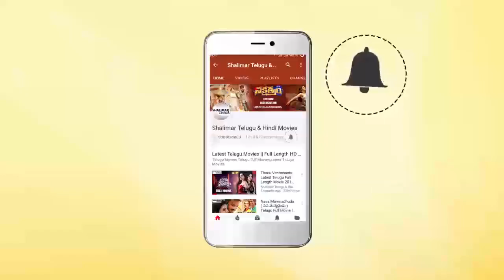Kirrak Party Movie Team Ugadi Special Interview || Nikhil, Samyuktha Hegde, Simran Pareenja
Watch Kirrak Party Movie Team Ugadi Special Interview. Kirrak Party Movie Team Ugadi Special Interview.

KirrakParty Movie Stars Nikhil Siddharth, Simran Pareenja, Samyuktha Hegde in lead Roles, Directed by Sharan

Koppisetty, Produced by Ramabrahmam Sunkara, Music by B. Ajaneesh Loknath.